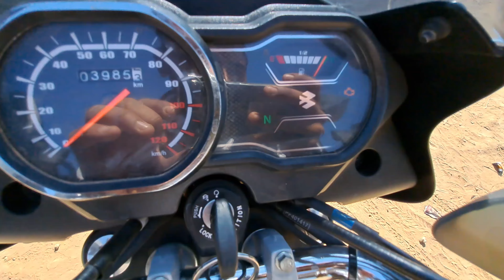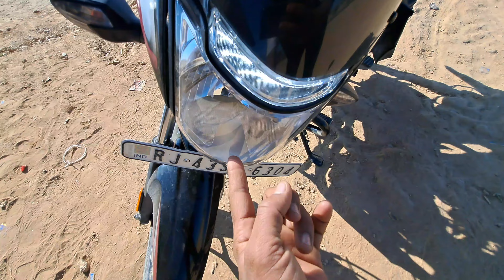Bajaj Platina बाइक चलाना सीखे बहुत ही आसान तरीके से | how to drive bike in Hindi By Surendra Khilery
बाइक चलानासीखे बहुत ही आसान तरीके से | how to drive bike in Hindi By Surendra Khilery .

1. बाइक चलाना सीखे बहुत ही आसान तरीके से | how to drive bike in Hindi By Surendra Khilery
2
Bike ke Gear Kaise change karte hain | bike ke gear shift karna | bike Chalana sikhe In 5 Minutes
3

Bike Chalana Sikhe | बाइक कैसे चलाते हैं हिंदी में सीखें | How To Ride Bikes Beginners in 5 Minutes
4

5

10 साल के बच्चे को बाइक चलाना कैसे सिखाएं In 7 Minutes | How to ride a bike For Beginners in Hindi
6

साइकिल चलाना नहीं आता और बैलेंस नहीं बन रहा है तो मोटरसाइकिल सीखने के दिन करिए ऐसे प्रैक्टिस In10min

7

बाइक चलाना कैसे सीखे | How to learn bike without knowing cycle By Surendra Khilery | Aasan Tarika
8

स्पीड में चलती बाइक को कैसे रोके | How to Stop Bike in Hindi | Bike Chalana Sikhe | For Beginners
9

अभी आसान तरीके से बाइक चलाना सीखे हिंदी में | How To Drive Bike Step by Step for Beginners in Hindi
10

बाइक चलाना सीखे हिंदी में In 9 Minutes || bike riding practice ke some tips by surendra khilery

Bike chalana sikhe Hindi mein by Surendra Khilery